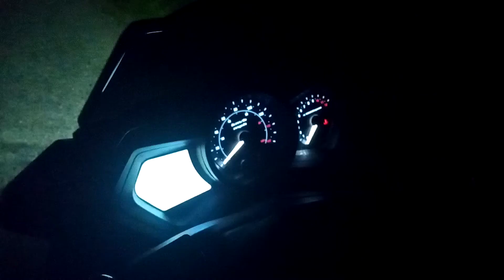SKUTR 125 Maximus Caesar 125 EFI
nevite jakého skutra?  SKUTR 125  Maximus Caesar 125 EFI  od TAROMOTO   noční svícení

recenze. skvělé